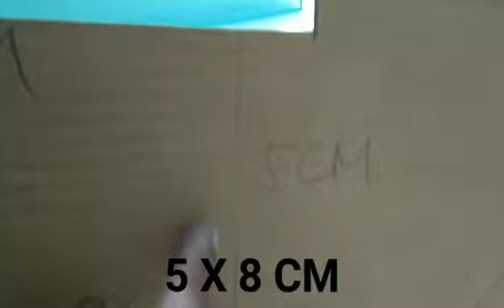3D WALL PAINTING...painting / varnish and art design techniques...